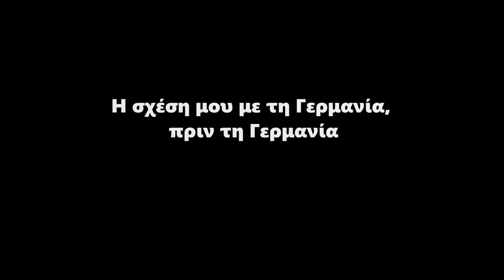ΓΙΩΡΓΟΣ ΒΟΥΚΕΛΑΤΟΣ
Συνέντευξη του Γιώργου Βουκελάτου σε συνεργάτες των ΑΣΚΙ στο πλαίσιο του ελληνογερμανικού ερευνητικού προγράμματος "Αλληλεγγύη και Αντίσταση. Η στήριξη της ελληνικής αντίστασης ενάντια στη στρατιωτική χούντα από τα γερμανικά κόμματα, συνδικάτα και πολιτικά ιδρύματα (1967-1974)" ΑΣΚΙ - Friedrich Ebert Stiftung, 2018
Συντελεστές
Κινηματογράφηση: Ξενοφώντας Βαρδαρός
Συνέντευξη: Βαγγέλης Καραμανωλάκης
Προετοιμασία -επεξεργασία συνέντευξης: Αλεξάνδρα Αλεξανδροπούλου -Αγγελική Χριστοδούλου

0:07 Η σχέση μου με τη Γερμανία, πριν τη Γερμανία
3:56 Η Γερμανία τα μεταπολεμικά χρόνια
6:44 Η 21η Απριλίου 1967
17:15 Η έκδοση της εφημερίδας "Δημοκρατία"
20:05 Το πρώτο υπόμνημα στο Συμβούλιο της Ευρώπης για την ευρωπαϊκή απομόνωση της χούντας
20:55  Οι σχέσεις μου με το SPD
24:05 Η ριζοσπαστικοποίηση των Ελλήνων μεταναστών ως αποτέλεσμα της ελληνικής χούντας
29:11 Ο Ανδρέας Παπανδρέου
36:21 Το ΠΑΚ
45:09 Ο Κωνσταντίνος Καραμανλής
58:12 Το "Attika Press"
1:04:23 Οι ενέργειες της Χούντας
1:13:45 Το Ελληνικό Δημοκρατικό Κίνημα και ο Γιώργος Ανωμερίτης